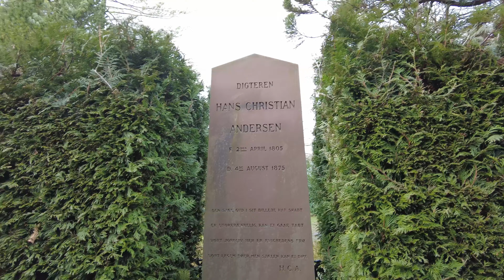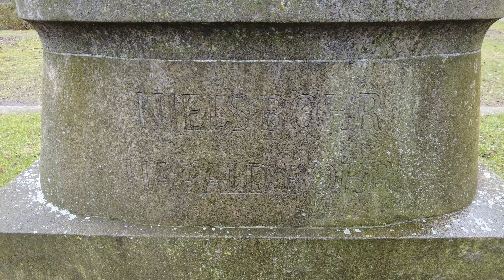Copenhagen, Denmark | Assistens Kirkegård | Han Christian Andersen Grave | 4K | Winter | 2023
Copenhagen, Denmark
Route: Assistens Kirkgård in Nørrebro

We will respect and visit the resting places a few legends of Danish history.  There are too many legends resting here to visit on one walk.. so we will be back to enjoy this place again soon.

Hans Christian Andersen, Author
Søren Kirkegård, Philosopher
Dan Turell, Author
Benny Andersen, Poet
Niels Bohr, Physicist who discusses so much including consciousness!

Time: Midday on a winter weekday.
February 2023
Conditions: 3°C, Sunny Day - Major Wind, Sound Alert

Danish language word of the day: Skov. Skov is forest.  This graveyard is the closest one will find to a skov in Nørrebro! 😊

Nørrebro...  Cool place!

I hope you enjoy the video and love beautiful Copenhagen.